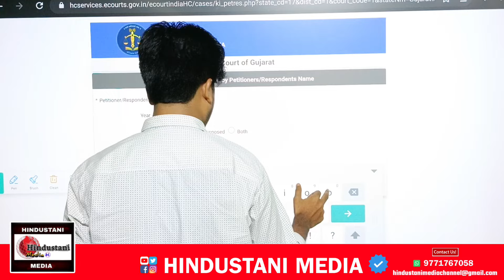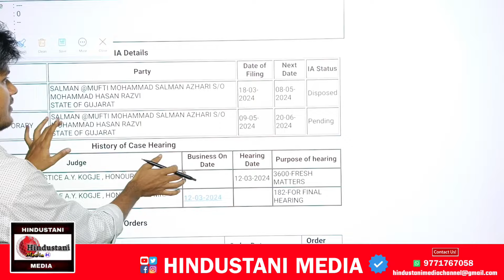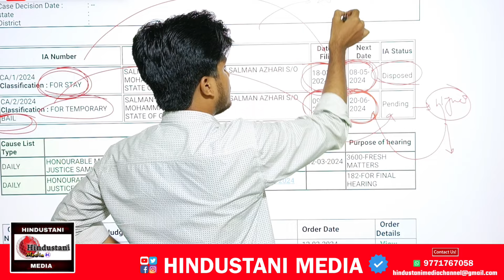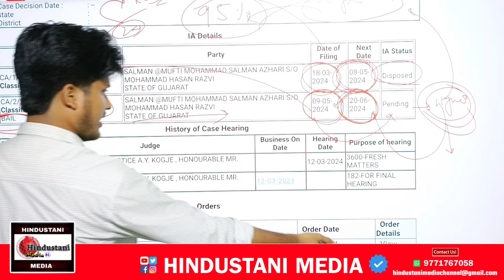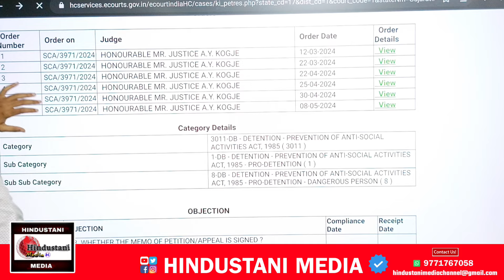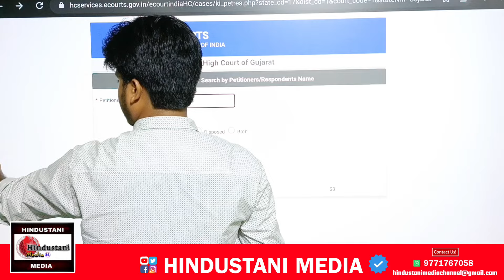Mufti Salman Azhari केस का सारा प्रूफ और मीडिया का ये रोल देखिए, आप लोगों से एक अपील भी है!